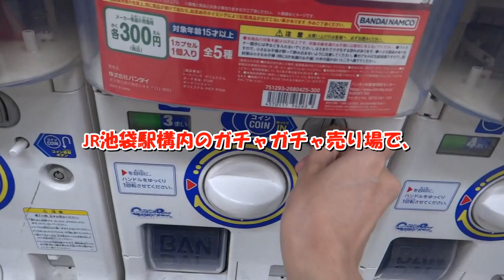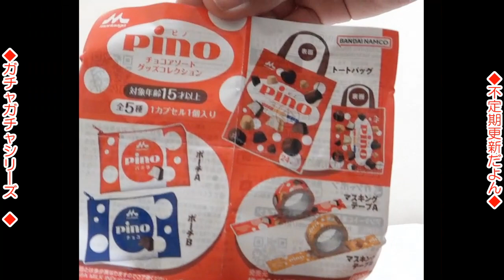ピノのグッズがガチャガチャに!?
「ピノチョコアソートグッズコレクション」全5種 BANDAI ￥300